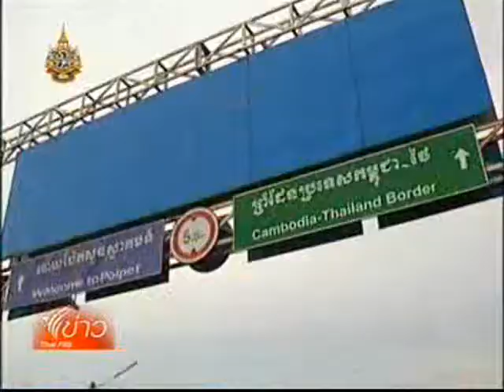วาระ เขื่อนแม่น้ำโขง 3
ออกอากาศในวาระประเทศไทย ข่าวภาคค่ำ TPBS  2554